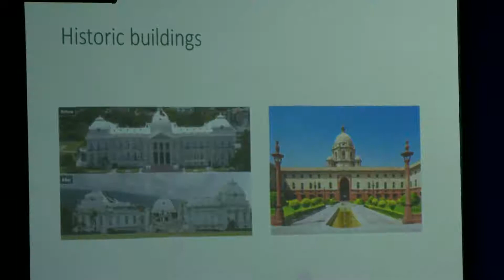How Prepared is Delhi in Disaster Risk Reduction?